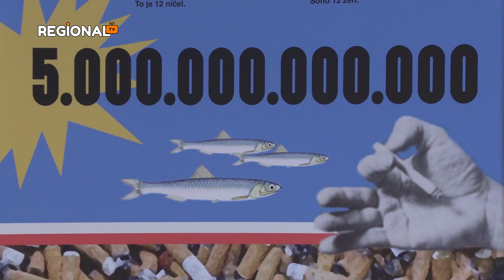KAKŠNO JE MNENJE O NOVIH PRAVILIH ZA KADILCE? Vprašali smo na koprskih ulicah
Vlada je na današnji seji sprejela predlog novele zakona o omejevanju uporabe tobačnih in povezanih izdelkov. Ta med drugim prepoveduje kadilnice in arome v vseh ogrevanih tobačnih izdelkih, razen okusa tobaka, v elektronskih cigaretah pa vse arome, razen okusa tobaka in mentola. Na koprskih ulicah smo preverili, kaj o tem menijo mimoidoči. Je pa potrebno izpostaviti tudi okoljski vidik. Kar 5 bilijonov cigaretnih ogorkov namreč vsako leto konča v naravi.